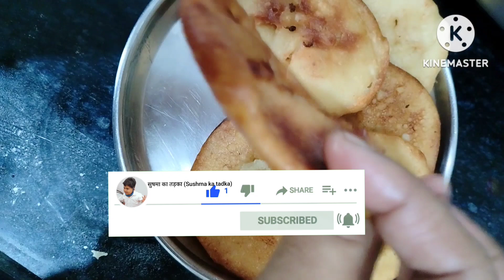नवरात्रि स्पेशल पुआ बनाने का सबसे आसान तरीक़ा,Pua recipe ,सिर्फ तीन चीजों से बनाएं स्वादिष्ट मालपुआ🌺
Ingredients for Pua ( पुआ बनाने के लिए सामग्री):-
Maida ( मैदा ) -1 kotori चीनी

sugar (चीनी )-5 tsp
banana ( केला)- 1
milk ( दुध )-1 kotori

refined oil ( रिफाइन तेल)- तलने के लिए

मेरे और भी वीडियो देखने के लिए नीचे दिए गए लिंक पर क्लिक करें👇👇